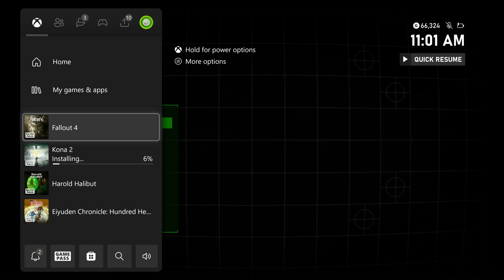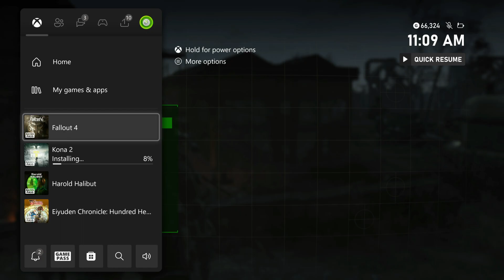Fallout 4 - The Lost Patrol | National Guard Armory | Lockpick & Hacking | T-51 Power Armor | Sentry